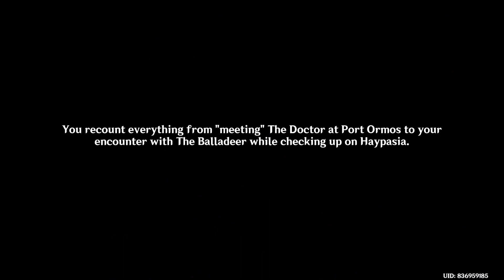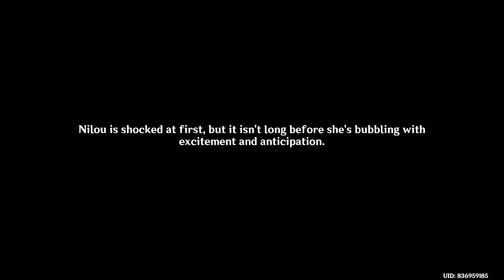GENSHIN IMPACT -- ARCHON QUEST ACT 2 - AKASHA PULSES : THE KALPA FLAME RISES 2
Poster Villa Genshin Impact Matte Finish Paper Poster Print "KEQING"

Poster Villa Matte Finish Poster Print "KEQING ACTION"